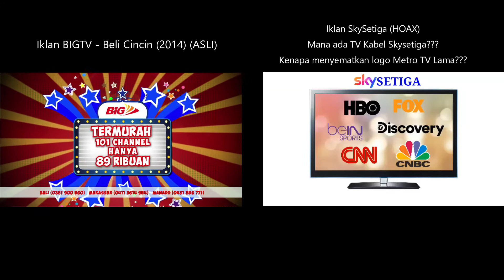Perbandingan Iklan Big TV 2014 (ASLI) dengan Iklan SkySetiga (HOAX)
Sekarang BIG tv gak ada lagi

Mana ada Sky Setiga??? Kenapa menyematkan logo Metro Tv yang pernah dipakai pada era 25 November 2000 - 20 Mei 2010?
Itu sudah menyolong logo Metro TV!!
Mana ada TV One 2?
Mana ada An*** TV? Itu sudah mengejek logo Kompas tv yang sekarang dipakai
Mana ada Yamaha TV? Yamaha itu kan merek sepeda motor dan alat musik